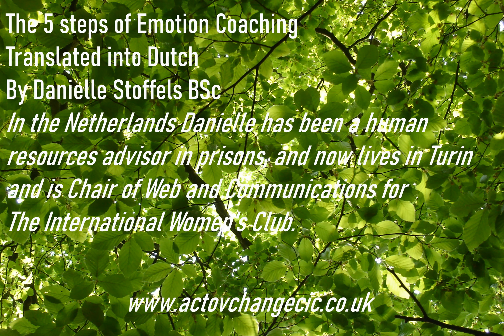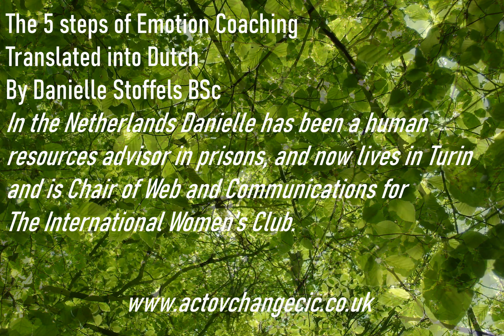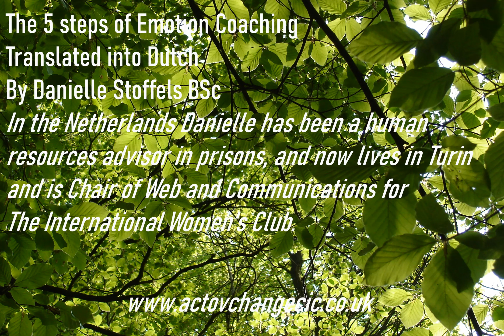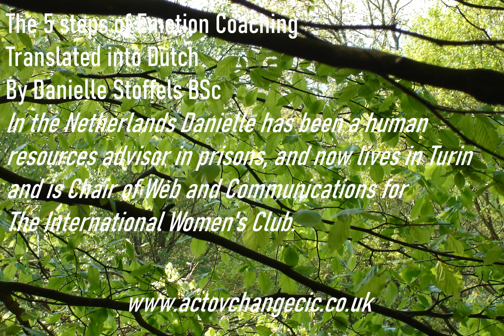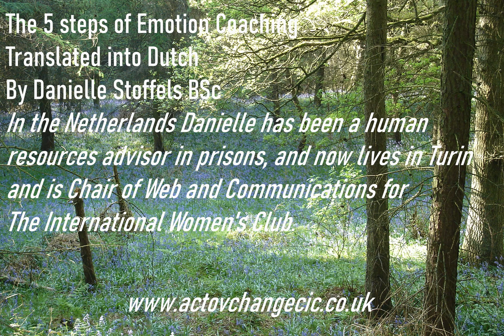The 5 steps of Emotion Coaching translated into Dutch by Danielle Stoffels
Another comprehensive audio translation of the 5 practical steps of Emotion Coaching in Dutch by Danielle Stoffels. We're looking for people far and wide during the lockdown to get involved in spreading this wisdom everywhere.